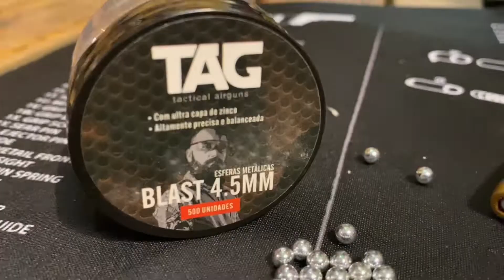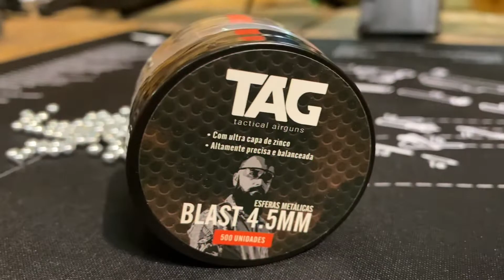Esfera metálica altamente balanceada Blast da TAG Airgun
Conheça a Blast, nova esfera metálica 4,5mm da TAG Airgun.

Com ultra capa de zinco, esse modelo de esfera proporciona disparos perfeitos ao utilizá-la.

Possui embalagem com 500 ou 1000 unidades.

Altamente balanceada, é a munição ideal para quem busca performance e precisão.